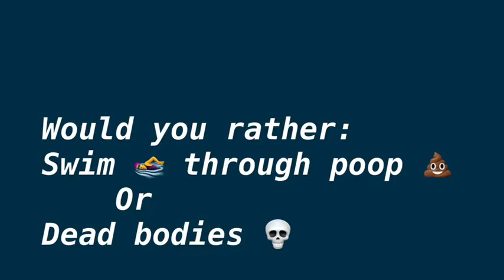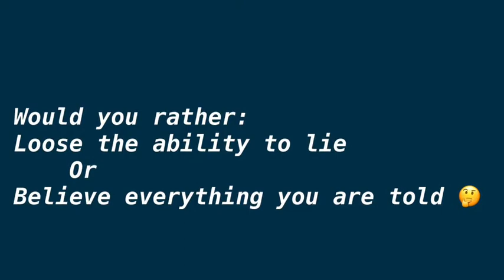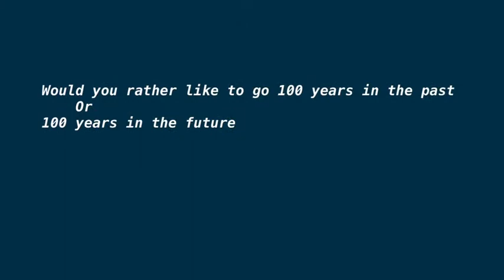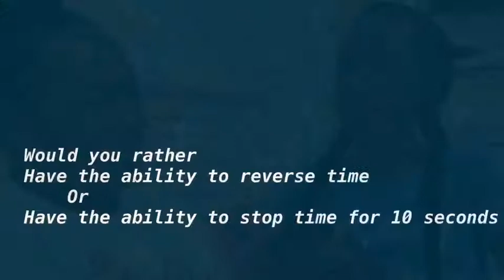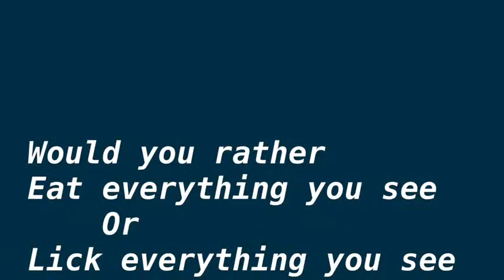Sunday funday 10-4-2020